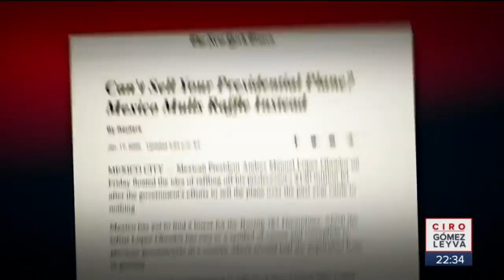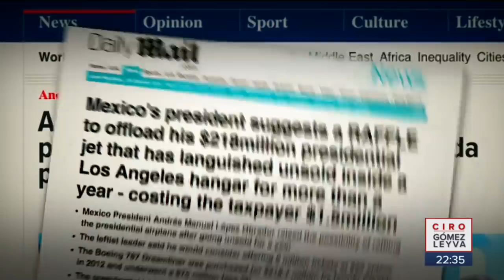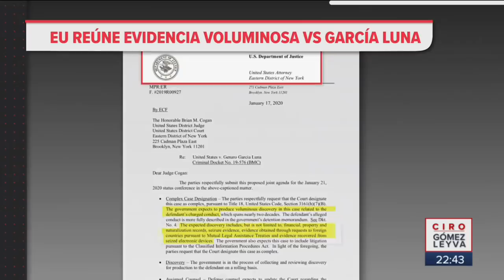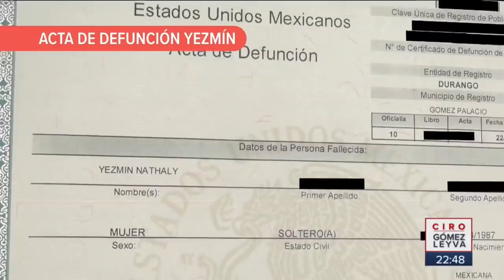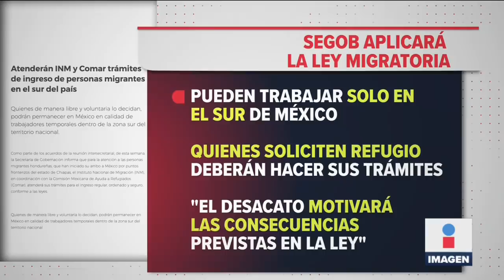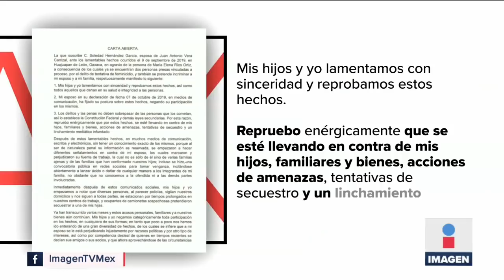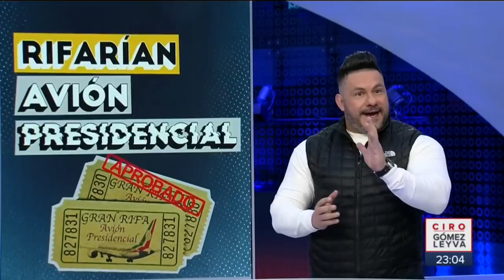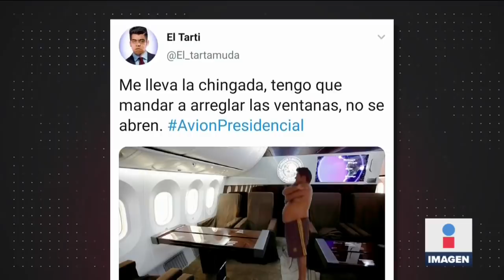Noticias con Ciro Gómez Leyva | Programa Completo 17/enero/2020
Medios internacionales reaccionan por rifa de Avión Presidencial. Así robaron la casa de los Ahumada. Revelan acta de defunción de la mamá del niño del tiroteo en Torreón. Mueren cuatro militares por disparo accidental. Los memes de la rifa del Avión Presidencial